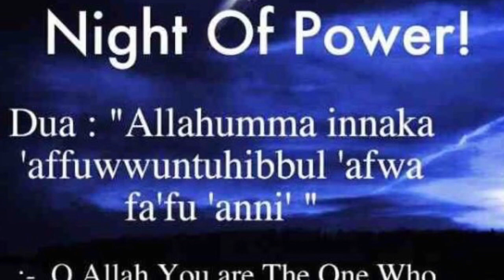Laylatul Qadr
♥️I really hope you all enjoyed this video, and I would like to wish everyone HAPPY RAMADAN♥️